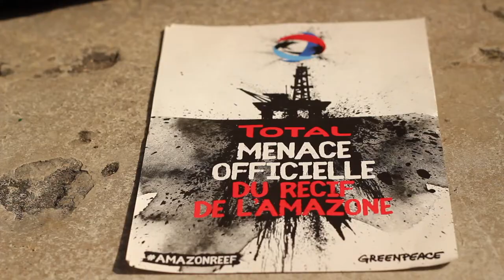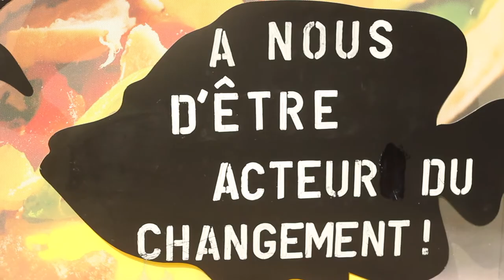AmazonReef : Ekintzaren bideoa - La vidéo de l'action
Retour sur la journée de mobilisation qui a eu lieu hier partout dans l'Hexagone et ici à Bidart pour s’opposer au projet de forage de Total​ au large du récif de l’Amazone.
Les militants de Greenpeace France​ associés à ceux d' ANV Action non-violente COP21​ et Bizi ! ont transformé 20 stations services en récif corallien dans 18 villes.
Ensemble, nous sommes déterminés pour préserver le récif corallien et le climat!
Atzoko mobilizazio eguna Frantziako 20 Total estazioetan eta hemen Bidarten iragan da. Helburua Amazoneko koral uharriaren ondoko zilaketa bateri oposizioa erakustea zen. Greenpeace, ANV Cop 21 eta Biziko milintateek Total estazioak koral uharri batzuez apaindu dituzte.
Segi dezagun uharri horren defenditzen.